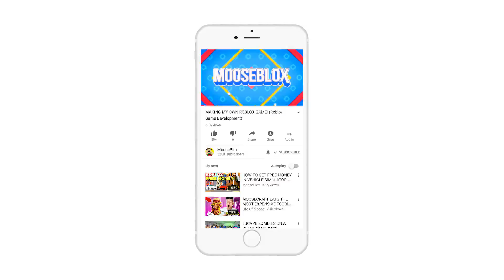WONDER WOMAN IN ROBLOX! (ROBLOX JUSTICE LEAGUE)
WONDER WOMAN IN ROBLOX! (ROBLOX JUSTICE LEAGUE) w/ MooseCraft

Musical.ly ➽ @MooseCraftLife